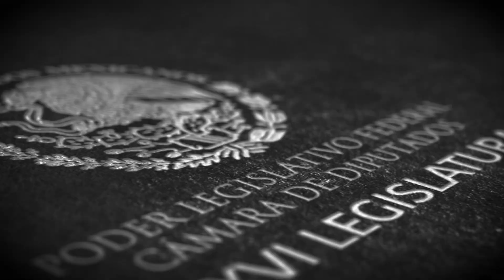Dip. Amarante Gonzalo Gómez Alarcón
Conoce al diputado Amarante Gonzalo Gómez Alarcón, integrante de la LXVI Legislatura. Descubre a qué estado representa y los temas clave que impulsará durante su gestión.